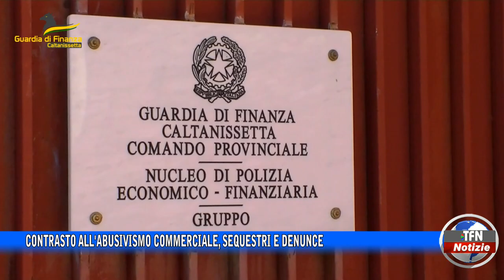CONTRASTO ALL'ABUSIVISMO COMMERCIALE, SEQUESTRI E DENUNCE